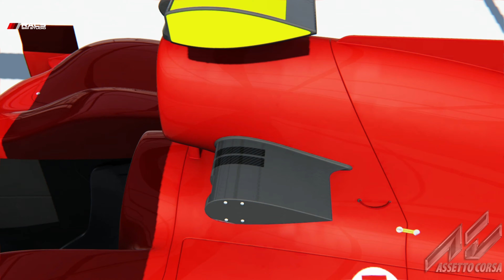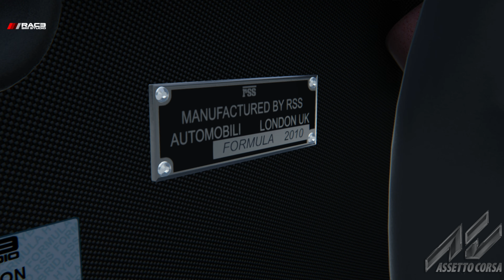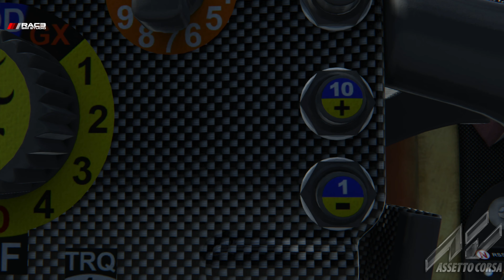Brilliance Misunderstood - Race Sim Studio's Formula 2010 V8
Back in February, Race Sim Studio released an undisputed masterpiece - RSS Formula 2010 V8. Despite its obvious supremacy in quality, craftsmanship, and performance, it continues to be overlooked. Let's try to change that.